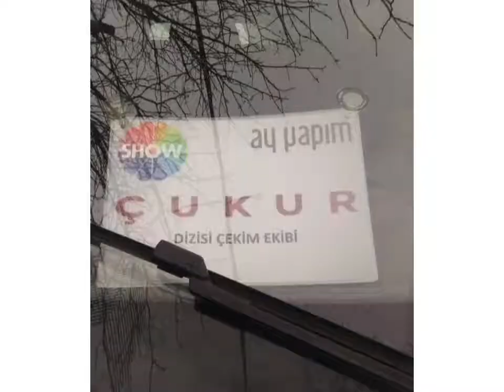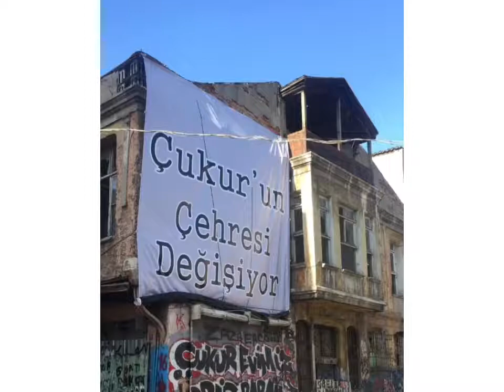Çukur 4. Sezon 23. Bölüm kamera arkası🎬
çukur
Çukur 4. Sezon
Çukur otel baskın
çukur 4. Sezon otel baskın
çukur yamaç
çukur cumali
çukur akın
çukur yamaç cumali
çukur yamaç akın
çukur cumali akın
çukur baskın
çukur cengiz erdenete baskın
çukur 4. Sezon kamera
çukur 4. Sezon kamera arkası
çukur fragman
çukur çatışma
çukur yamaç koçovalı
yamaç koçovalı
cumali koçovalı
akın koçovalı
vartolu saadettin
salih koçovalı
selim koçovalı
celasun
meke
mahalleye baskın
azer kurtuluş
cengiz erdenet
çağatay erdenet
arik erdenet
kullan erdenet
seren erdenet
çukur koçovalilar
çukur erdenetler
koçovalılar
erdenetler
koçovalılar vs erdenetler
koçova mahallesi
çukur bomba
çukur da bombalı tuzak
as bayrakları yamaç koçovalı
sen aileyi koricaksin
sultan kocovalı
ayşe koçovalı
karaca koçovalı
damla koçovalı
çukur kahvehane
çukur evimiz
çukur evimiz idris babamiz
çukur evimiz yamaç babamız
efsun
yamaç
yamaç efsun
yamac efsun dans
yamac efsun dans kamera arkası
çukur yamac efsun dans
cukur efsun yamac kamera arkası dans
arık boge ölümü
arık boge erdenet ölümü
arik çatıdan düşme sahnesi
arik çatidan düşme sahnesi kamera arkasi
kulkan dövüş sahnesi
kulkan pavyonda
kulkan sarhoş
kulkan çukurda
kulkan ölümü
kulkan ekmek dükkanını bastı
çukur kamera arkası
çukur 4. sezon 21. Bölüm
çukur 4. sezon 21. Bölüm kamera arkası
çukur arik boge vs yamaç koçovalı
çukur arık Böge vs yamaç koçovalı kavga sahnesi
çukur arık Böge vs yamaç koçovalı kavga sahnesi kamera arkası